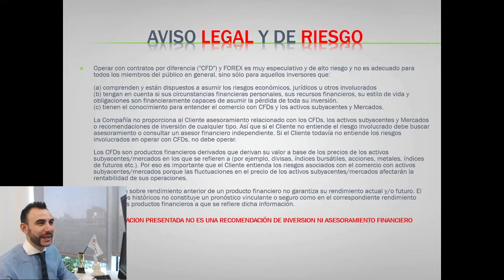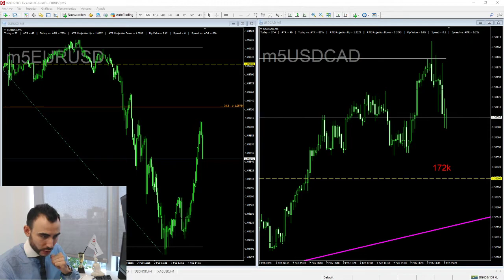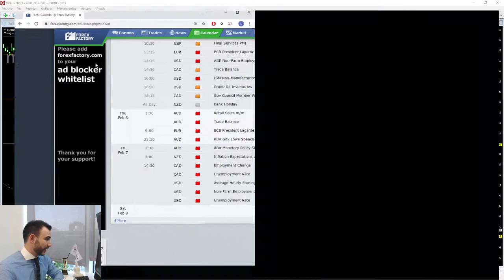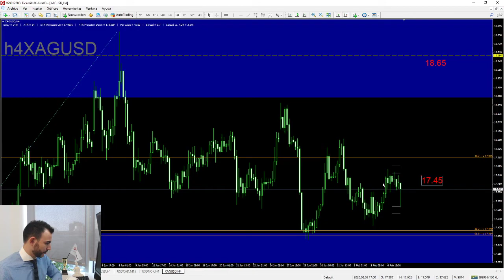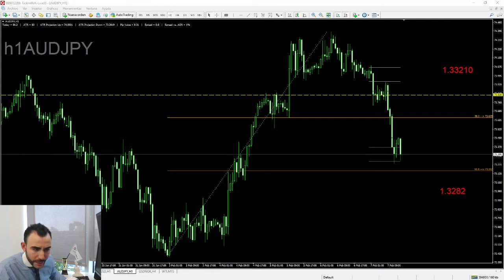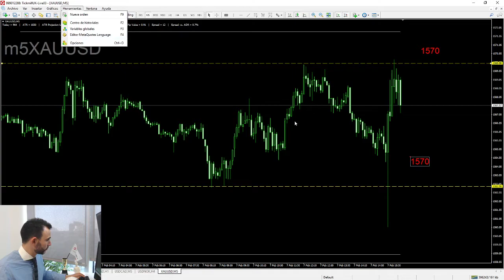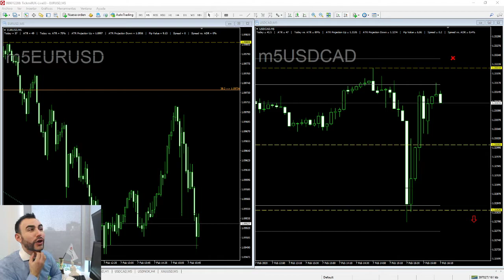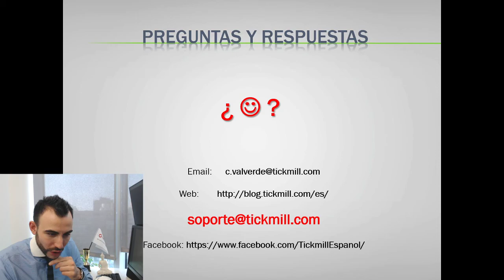Cobertura de Noticias del USD: Nóminas no Agrícolas - 7-2-2020 Forex y Trading